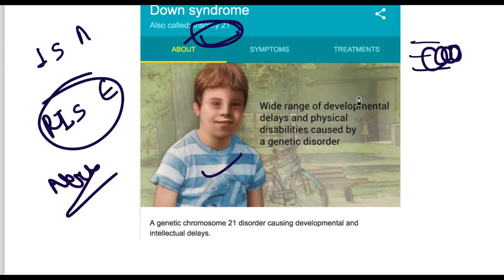27 March 2018, हिन्दी Prelims Updater Series, Mission IAS 2018, UPSC, CSE, IAS